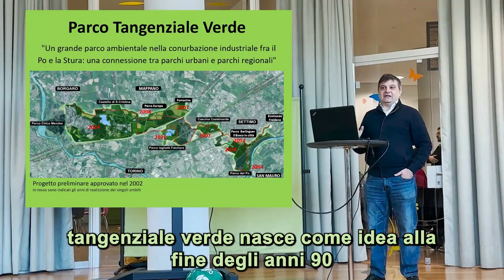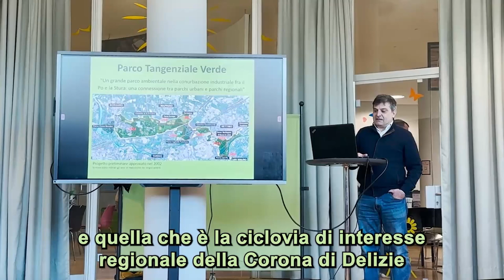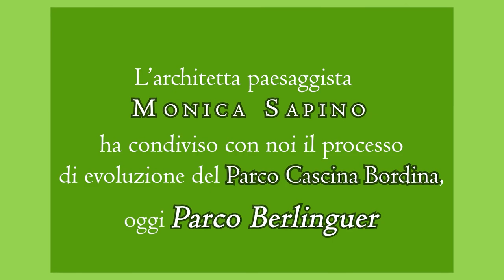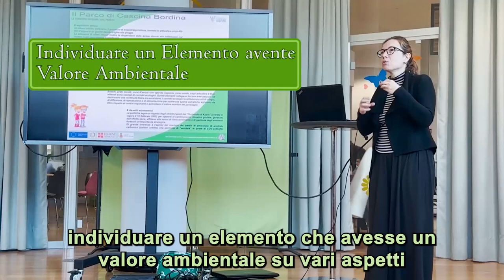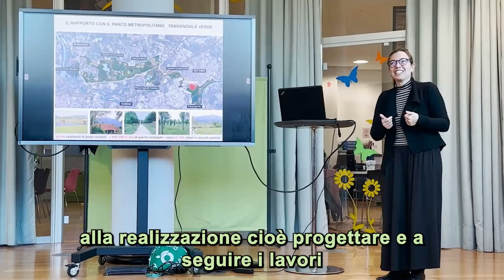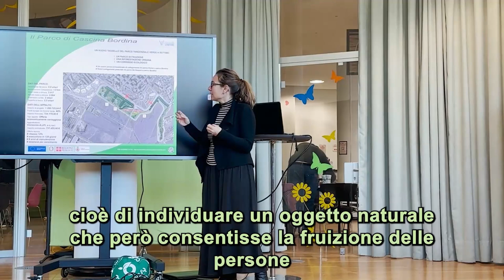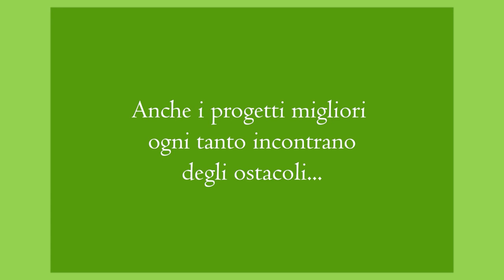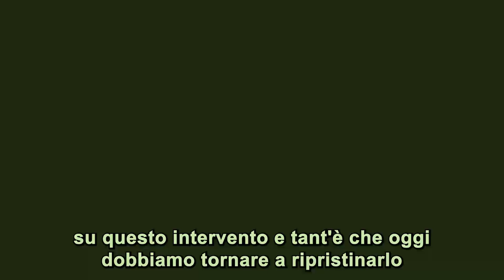Cascina Bordina: il monitoraggio civico dell’Enaip di Settimo Torinese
Fare monitoraggio civico su progetti che ricevono il sostegno di risorse pubbliche vuol dire raccogliere dati e informazioni, intervistare gli attori coinvolti, visitare luoghi e cantieri, favorire la trasparenza e la collaborazione, formulare proposte… e vuol dire anche analizzare le motivazioni che hanno portato a scrivere e implementare quel progetto. Qual è il problema su cui si vuole intervenire?

Questa è stata una delle domande che ha condotto la classe terza dell’Enaip di Settimo Torinese nel processo di monitoraggio del Parco Cascina Bordina (oggi rinominato Parco Berlinguer). Durante le giornate di dialogo strutturato nell’ambito del progetto Young DiverCity - 15 e 16 dicembre 2023 - Fabrizio Oddone, funzionario tecnico del Comune, e l’architetta Monica Sapino, ci hanno raccontato la storia del Parco, nonché delle altre aree verdi della Città che rientrano nel progetto Tangenziale Verde.

Il video è una raccolta degli interventi dei due esperti e vuole essere una testimonianza del lavoro di monitoraggio civico che i ragazz3 dell’Enaip hanno svolto su un’area della città che loro stess3 hanno visto nascere quando erano bambin3!